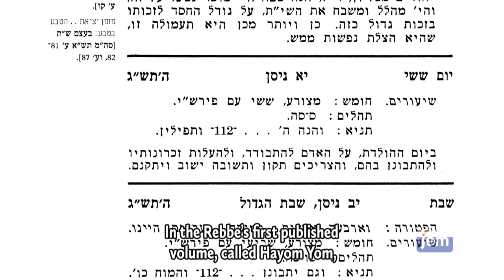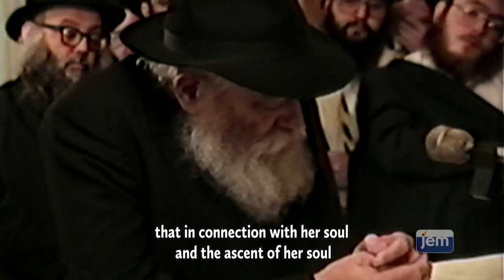A Cause for Celebration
Shortly after the Rebbetzin's passing, the Rebbe launched a new initiative: The birthday campaign, a call for every Jew to celebrate and observe their birthdays by hosting Jewish gatherings and adding in Jewish observance.